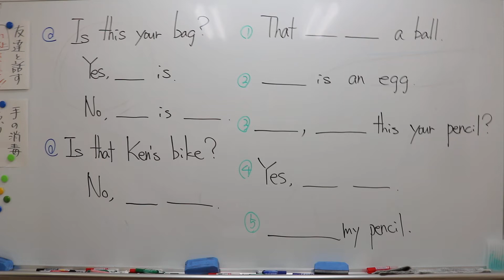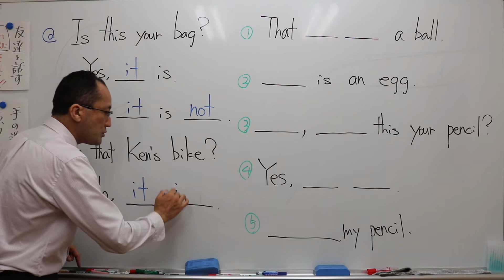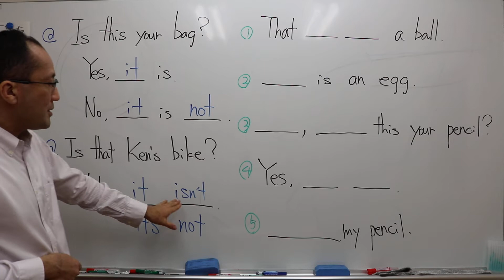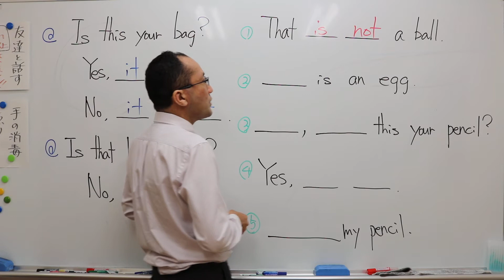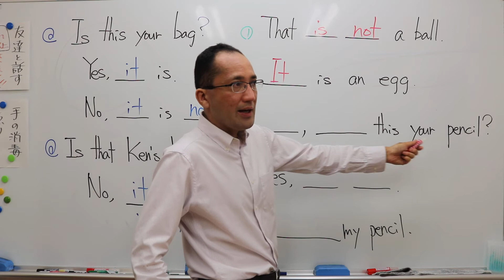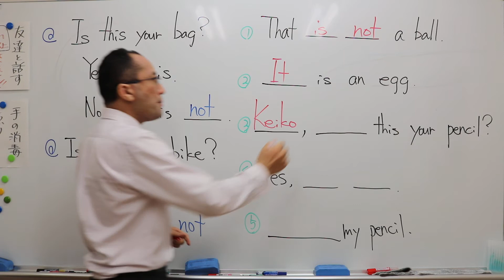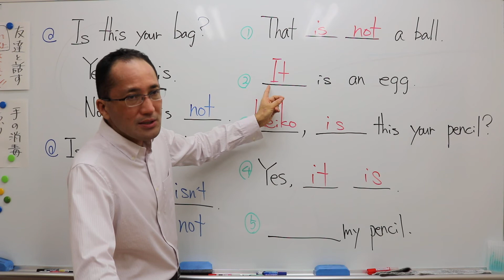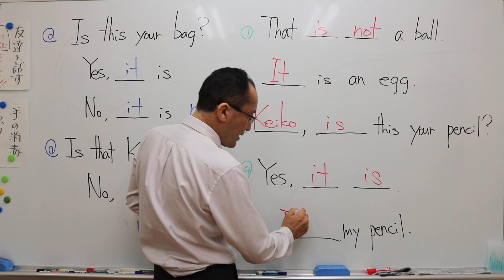中１英語 5/29 ダイジェスト